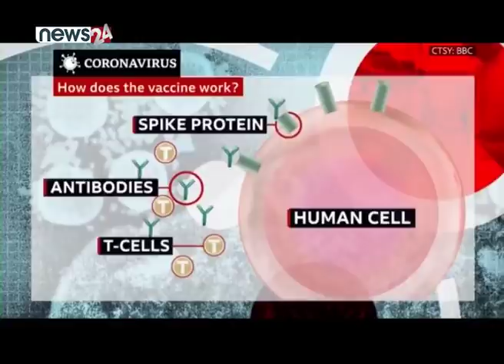१० दिन लकडाउन थपेर सत्ताको खेल ! ओली बैठक डाक्दैनन् भने पार्टी कसरी चल्छ ? झलनाथको प्रश्न ।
१० दिन लकडाउन थपेर सत्ताको खेल ! ओली बैठक डाक्दैनन् भने पार्टी कसरी चल्छ ? झलनाथको प्रश्न । POWER NEWS